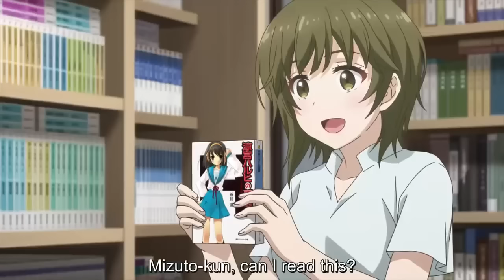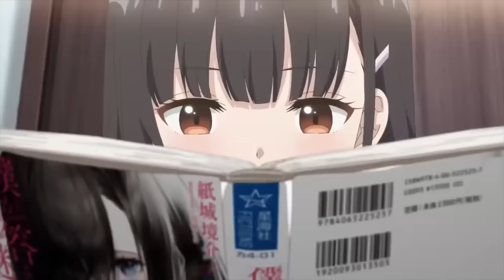Yume was jealous seeing Isana and Irido's closeness